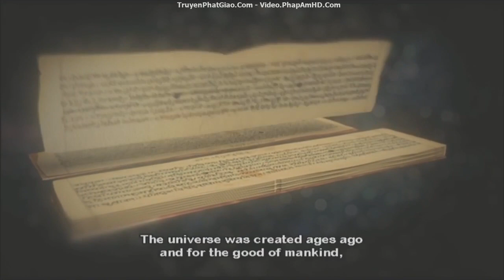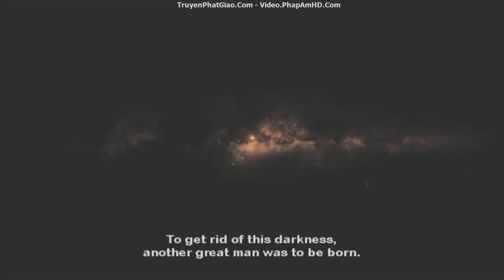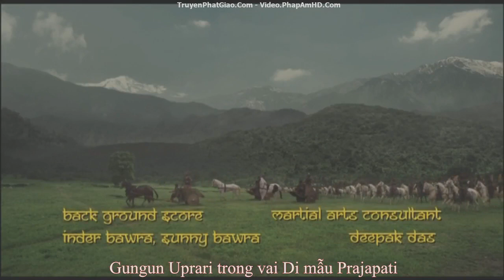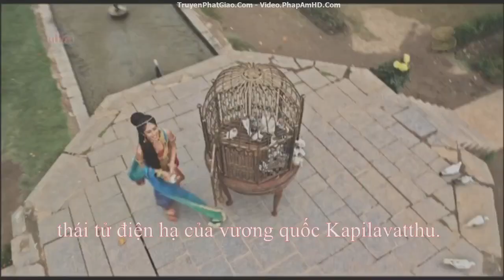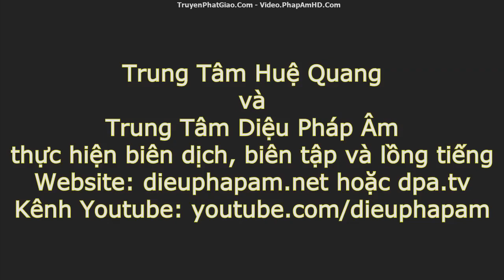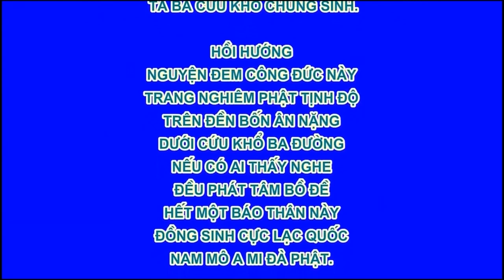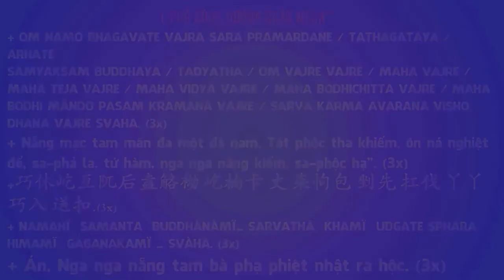Buddha, Cuộc đời Đức Phật - Phim Phật Giáo Ấn Độ, Tập 01: Thái Tử đản sinh nơi vườn Lumbini